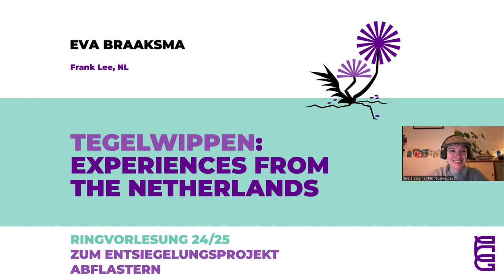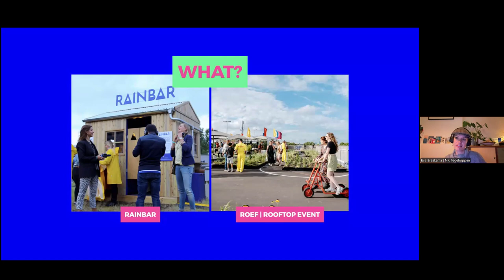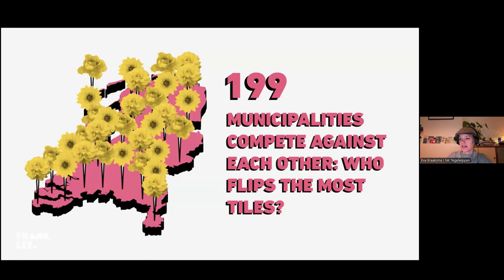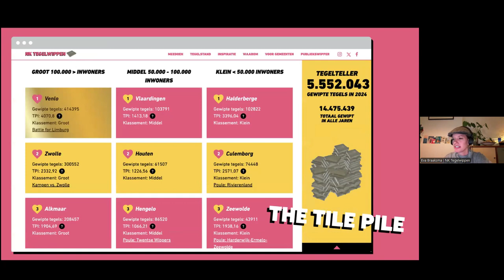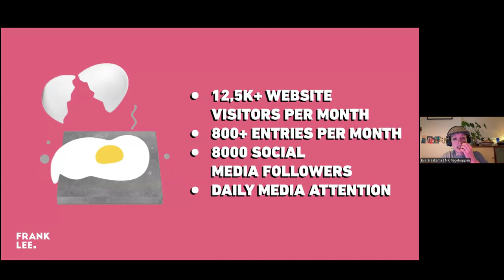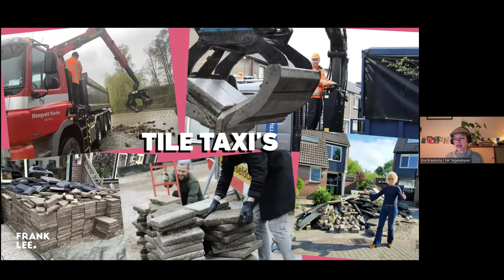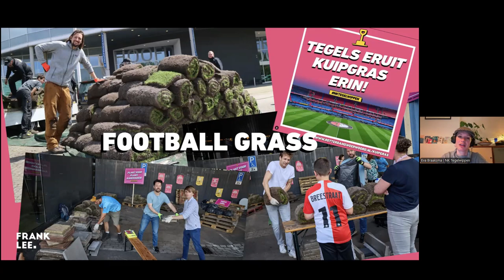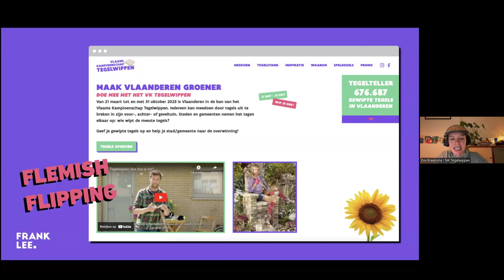3 Abpflastern Ringvorlesung | Tegelwippen: Experiences from the Netherlands (Eva Braaksma)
20.11.24: Tegelwippen: Experiences from the Netherlands
Eva Braaksma, Frank Lee, NL

Im Zuge des Entsiegelungs-Wettbewerbs findet zweiwöchentlich am Mittwoch von 18:15 bis 19:45 Uhr via Zoom eine Ringvorlesung statt. Sie versammelt Beiträge aus Natur-, Sozial- und Geisteswissenschaften zu Problemen versiegelter Flächen und Möglichkeiten ihrer Entsiegelung.
Das Spektrum an Themen reicht von Demokratie und Lebensqualität über Wirtschaft, Klimaanpassung und Infrastruktur bis hin zu rechtlichen Rahmenbedingungen, Fragen ökologischer Gerechtigkeit und architektonischen Perspektiven.

Mehr zur Hochschule uns umtreibt?